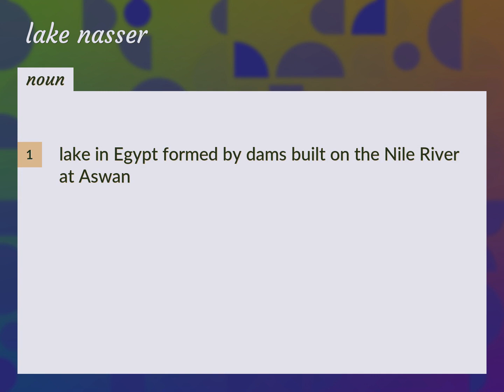Lake nasser | meaning of Lake nasser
What is LAKE NASSER meaning?